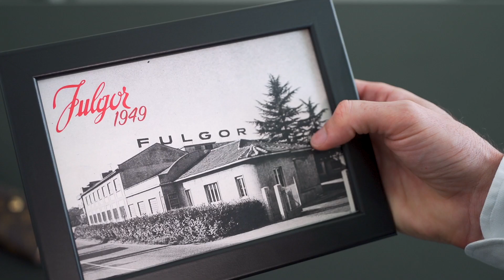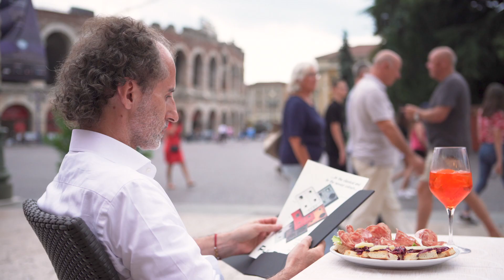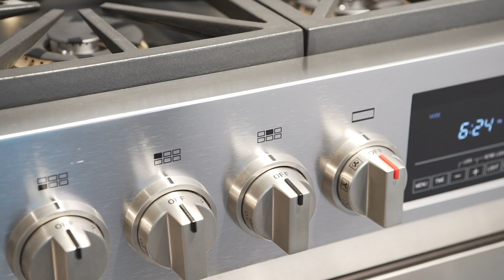Fulgor Milano: Italian Kitchen Appliances for American Consumers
627 N Five Mile, Boise Idaho 83713
We ship throughout the continental United States and can work with you to coordinate shipments to Hawaii and Alaska.